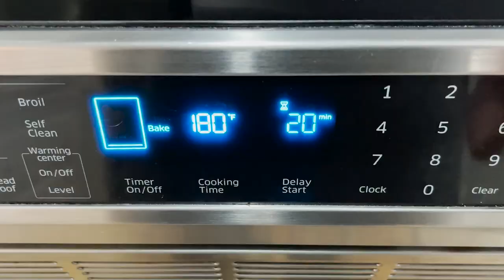How to remove oil from prefilled cartridge with Cart Dub Pro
Step by step video on how to remove oil from prefilled cartridges, 100 at the time, using CartDub Pro tray.

The CartDub Pro is a tool designed to help users easily fill with or remove oil from 510 thread vape carts. It is made in the USA and comes with a lifetime warranty. It is compatible with a wide range of vape cartridges, making it a versatile and convenient option for both industrial users and individuals. The CartDub Pro is made from high-quality materials, ensuring durability and longevity. It is also easy to use, with a simple design that allows users to quickly and accurately remove oil from vape carts with minimal mess or waste.

😎 Vape Responsibly and STAY LIFTED! 💨💨💨